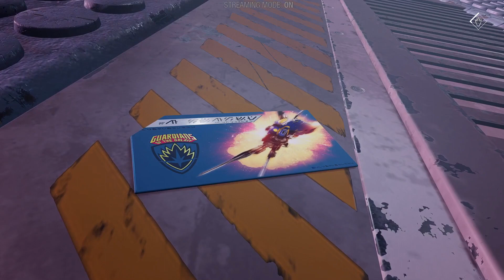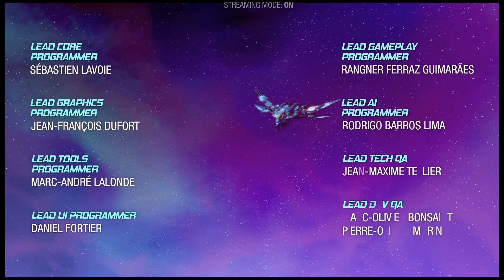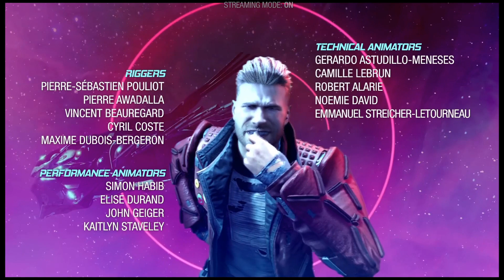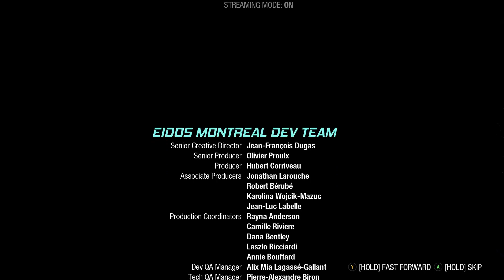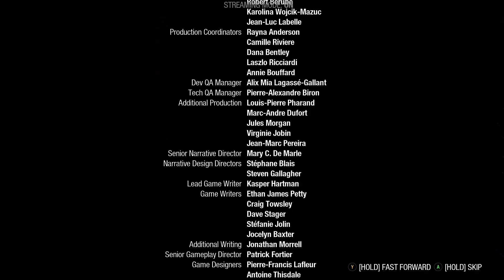Guardians of the Galaxy Game | FINAL BOSS THE END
Marvel's Guardians of the Galaxy game PC walkthrough and gameplay. Part 31 of the let's play includes Chapter 15: Broken Promises and Chapter 16: Magus.  We enjoy a strut accompanied by loud cheers, get a whole lot of post credits actions and taken on the FINAL BOSS FIGHT MAGUS.

I hope you enjoyed and thank you for tagging along Guardian.

TITLE: Marvel's Guardians of the Galaxy
PLATFORMS: PlayStation 5, PlayStation 4, Xbox One, Nintendo Switch, Xbox Series X and Series S, Microsoft Windows,GeForce Now, PC
RELEASE DATE: 10/26/2021
RATING: T (Teen)
DEVELOPER: Eidos-Montréal
GENRE: Action-Adventure

TIMESTAMPS
00:00 The strut with friends
05:20 Not really credits
06:45 Chapter 16: Magus
10:10 Magus boss fight
17:55 The sacrifice
22:33 Game Credits
26:46 Post credits scene